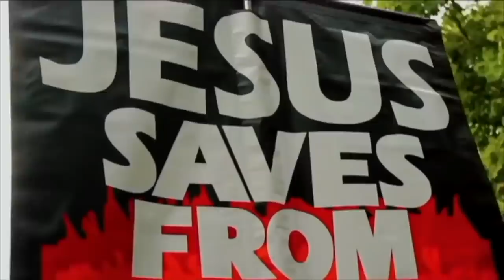Royal Rumble in Speakers Corner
:::::: Topic Highlights:::::: Thug Islam in Speakers Corner